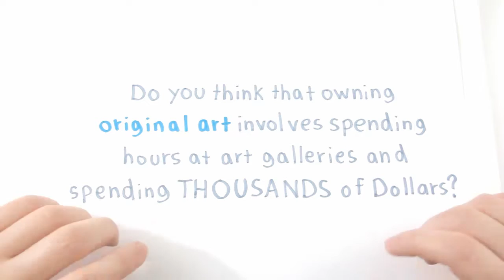Buying original art had never been so easy and affordable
AGAVE Gallery is the largest online gallery of Mexican Art. We select the best art from the best artists in Mexico and make it widely available at reasonable prices.
We have exclusive filtering tools with which you will be able to easily find the perfect piece of art in your budget, the color(s) that you want, the medium, the size, and many other attributes.
You will not be able to find our art for sale anywhere else.
We are a 100% online Art Gallery, so our prices will always be lower than art galleries that have expensive physical places.
Our prices include ALL taxes and export/import duties.
We have a 100% money back guarantee.
today!